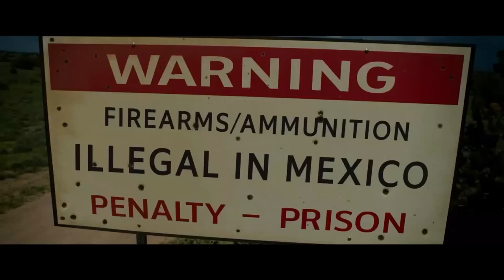LOVE LIES BLEEDING Trailer (2024) Kristen Stewart, A24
LOVE LIES BLEEDING Trailer (2024) Kristen Stewart, Ed Harris

1) This video has no negative impact on the original works (It would actually be positive for them)
3) It is not transformative in nature.
4) I only used bits and pieces of videos to get the point across where necessary.